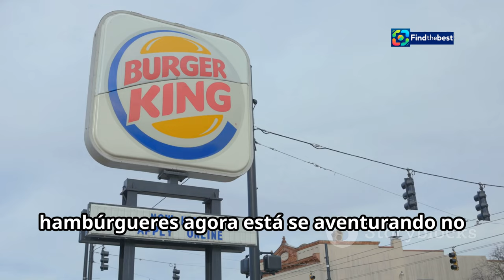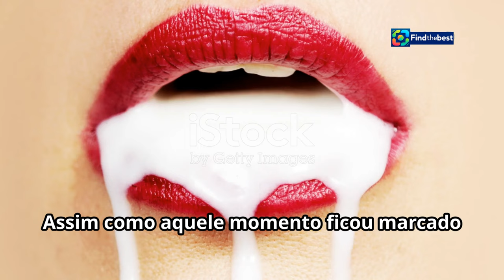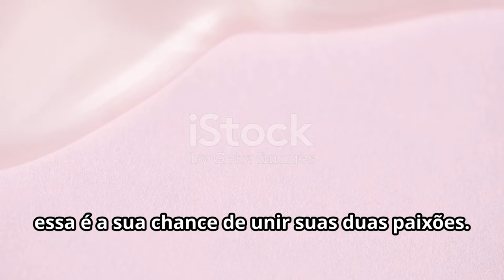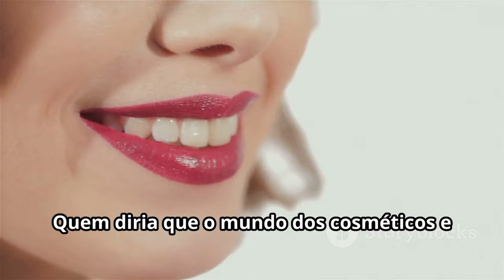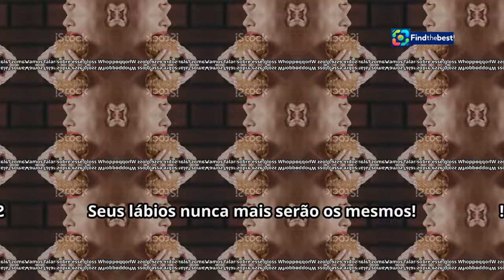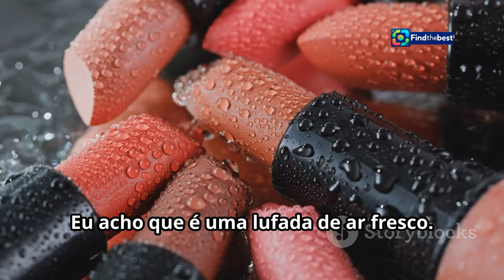| Burger King e Mari Maria: Lançamento dos Brilhos Labiais Inspirados no Menu!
Burger_King:BR:bk, bk mari maria, Mari Maria:Burger King e Mari Maria lançam brilhos labiais com aromas ...

**Category:**
Entertainment

**Description (Portuguese):**
🌟🎉 **Atenção, fãs do Burger King e da Mari Maria!** 🎉🌟

Neste vídeo, vamos explorar a nova e incrível colaboração entre o **Burger King** e a influenciadora de beleza **Mari Maria**! 🍔💄 Eles lançaram **brilhos labiais** incríveis com aromas que vão te transportar direto para o cardápio do BK! 🤤✨

💋 **Conheça os Glosses:**
1. **Fire Kiss Furioso** 🔥 - Vermelho e com aroma do picante Molho Furioso!
2. **Ice Kiss Brownie** 🍫 - Marrom e inspirado no delicioso BK Mix Brownie!
3. **Ice Kiss Pistache** 🌰 - Verde e com o frescor do BK Mix Pistache!

Esses brilhos labiais são **edição limitada** e estarão disponíveis apenas na compra do Combo Mari Maria BK! Não perca a chance de provar esses sabores únicos e arrasar com os lábios mais irresistíveis da temporada! 💖💋

💰 **Preço a partir de:** R$ 44,90

Burger King and Mari Maria: Launch of Lip Gloss Inspired by the Menu! ✨🍔

**Description (English):**
🌟🎉 **Attention, Burger King and Mari Maria fans!** 🎉🌟

In this video, we will explore the amazing new collaboration between **Burger King** and beauty influencer **Mari Maria**! 🍔💄 They have launched incredible **lip glosses** with flavors that will transport you straight to the BK menu! 🤤✨